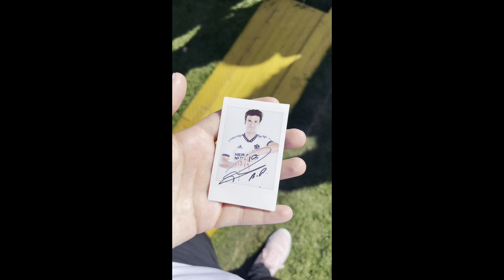SPENDING VALENTINE’S DAY WITH RIQUI PUIG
another day, another slay